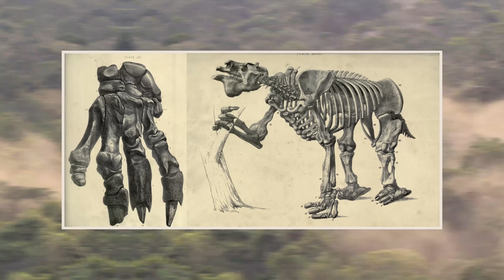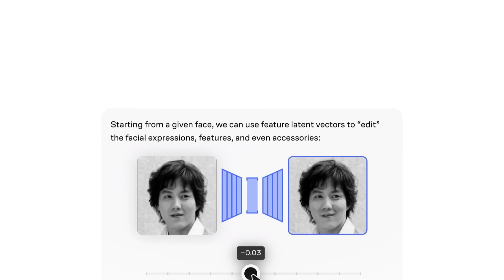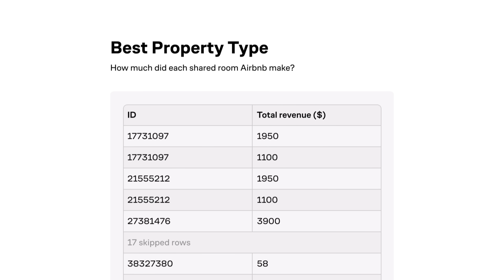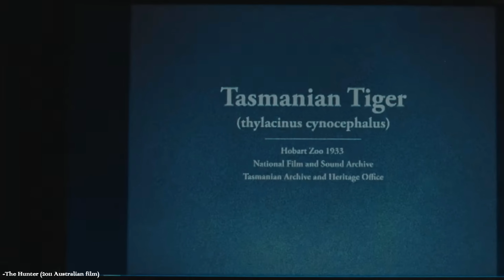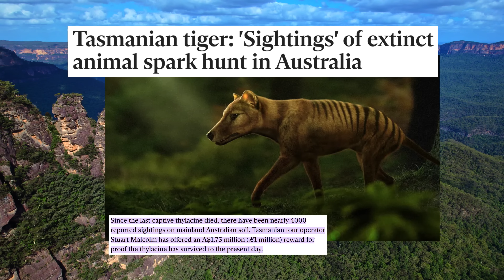Ranking 5 "Extinct" Animals Based On How Likely It Is That They're Still Alive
Over the years there have been many devastating extinctions with the majority of them being caused by man, and it's only natural for us to dream that these animals could still be out there somewhere.
At first it might sound naïve to believe that extinct animals could still be clinging on in remote areas, but animals presumed to be extinct have randomly appeared in the past.
Sometimes animals that haven't been sighted for hundreds of years are spotted thriving in an area untouched by humans, and possibly in the most famous cases, prehistoric fish that are thought to have gone extinct millions of years ago have popped up in fish Markets.
In today's video I'll be going through some recent animal extinctions, and I'll be trying to rank them based on how likely it is that they're still alive.

Chapters
0:00 Introduction
0:54 Ground Sloths In South America
3:32 Mexican Grizzly Bear
7:27 Thylacine
10:00 Javan Tiger
13:13 Ivory Billed Woodpecker

Attributions:
Ground sloth images:
Renato Lopes

Grizzly bear images:
Gwf.ford

Thylacine images:
Tim Bertelink

Tiger range map:
BhagyaMani
CC0

Tiger images:
Captain Herbert

Javan rusa images:
Francesco Veronesi

Javan Leopard images:
Candra Firmansyah

Ivory billed woodpecker images:
Arthur A. Allen, 1935, watercolored by Jerry A. Payne, USDA-ARS

Other woodpecker images:
Butterfly austral
James M. Maley